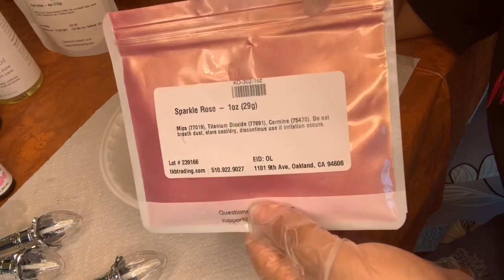Watch me fill up lipgloss tubes! (Sailor moon inspired gloss)